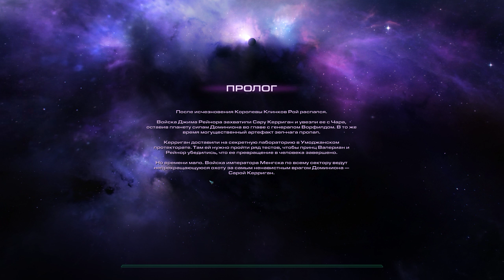STARCRAFT 2 - Сюжетные миссии зергов #1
StarCraft II: Heart of the Swarm (рус. Звёздное ремесло II: Сердце Роя) - новая кампания в игре состоит из 27 миссий, связанных сюжетной линией. Главный действующим героем становится Сара Керриган, Королева клинков зергов, участвующая почти в каждой миссии (в противопоставлении кампании терранов, где герои появлялись лишь изредка). Она набирает опыт по мере прохождения миссий и получает новые способности. В значительной мере влияет на ход сражений.

Для каждой расы было введено несколько новых юнитов с уникальными способностями. Появились новые пейзажи для карт: ледяные пустоши, большие космические станции протоссов, города терранов и многое другое. На многих картах появились разрушаемые объекты, которые можно использовать во время сражений в тактических целях и блокировать определённые участки карты.

В сетевом режиме есть возможность создавать группы и кланы. Такая функция позволяет тренироваться в сражениях с товарищами, набирать рейтинг и общаться в дополнительно выделенном чате. В сетевом геймплее был снят ряд ограничений со всех рас, способности многих юнитов были расширены. Зергам больше не нужно развитие до логова, чтобы разработать закапывание, гидралиски получили усовершенствование скорости, муталиски быстрее восстанавливают здоровье. Часовым протоссов не нужно изучать технологию иллюзий — она дается сразу, призмы летают значительно быстрей, излучатели пустоты разогревают луч мгновенно по команде. Больше всего ограничений было снято с терранов — головорезы теперь не нуждаются в усовершенствовании скорости и для их производства не нужна пристроенная лаборатория, танки более не нуждаются в апгрейде режима осады, ворон по умолчанию имеет ракеты Гончая, торы получили большую дальность стрельбы по воздушным целям, апгрейды атаки и брони ранее раздельные для воздушных и наземных войск были объединены.

Моя система:
Процессор: Intel® Core™ i7-6700К
Оперативная память: 32 GB ОЗУ
Видеокарта: NVIDIA® GeForce® GTX 1080 8GB VRAM
Монитор: Acer Predator Z1 2560x1440 144Hz